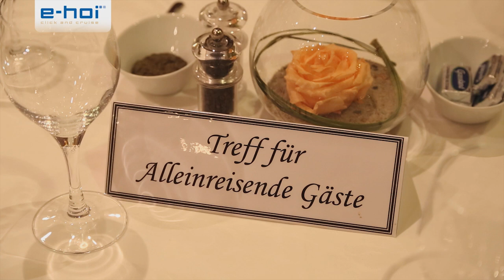Artania von Phoenix Reisen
Artania von Phoenix Reisen. Wir möchten Ihnen dieses klassische, deutsche Kreuzfahrtschiff in einem kurzen Film vorstellen. Auf der Artania finden ca. 1.200 Gäste Platz und sie ist 2012 komplett renoviert worden. Ein tolles, gemütliches Schiff, ausgerichtet auf ein deutschsprachiges Publikum, das viele Stammgäste gewonnen hat, die sich an Bord einfach wohlfühlen. Spannende Routen rund um die Welt und interessante, auch kleinere Häfen, die auf Grund der Schiffsgröße angefahren werden können, stehen auf dem Programm.

Alle Reisen der Artania finden Sie auf der e-hoi Webseite